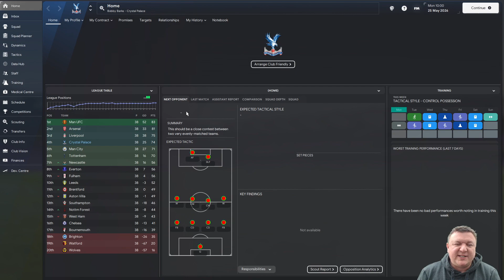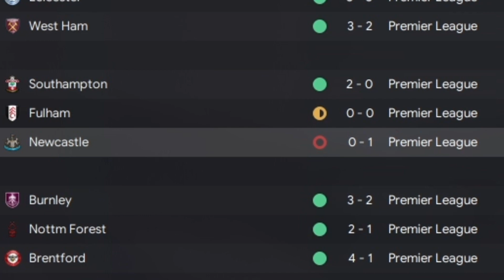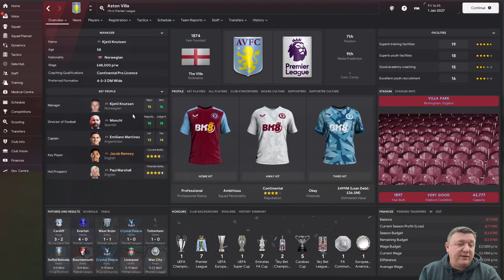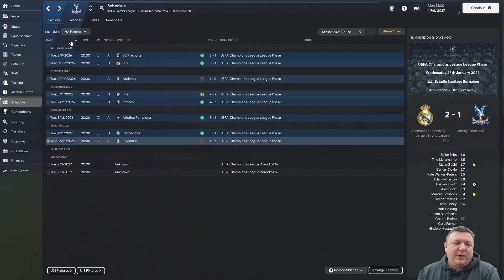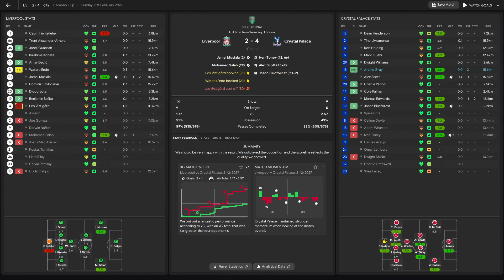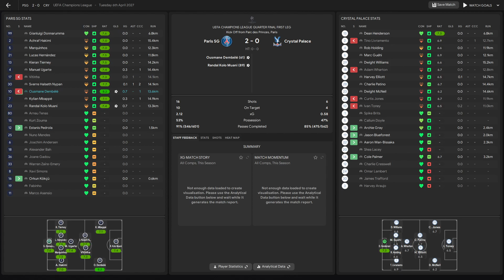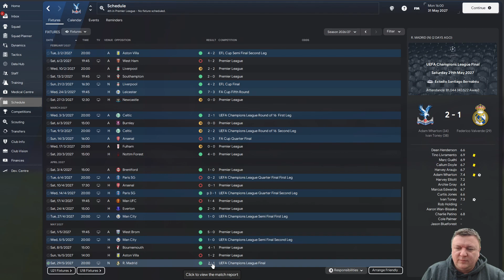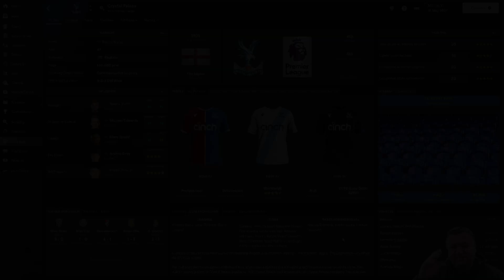FM24 - Crystal Palace Rebuild #4 - FIRST TROPHY!!!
What's going on everybody, Bobbybarks here and welcome to another video.

Here's episode 4 of my Crystal Palace rebuild.  Can we win a trophy?

I want to give my appreciation for your view; it really means alot to me that you've taken time out of your day to watch my content.  There's millions of other things you could be doing, or watching, so giving me your time to watch my videos is amazing and I'm truly grateful.  Also don't forget to subscribe, it's totally free and ensures my videos pop up on your feed whenever I drop a new one so you don't miss out on anything I share.
I want to give a shout out to Hayley, who is extremely talented and artistic.  Hayley was kind enough to create alot of the intros, the channel's artwork and graphics.  She is one of a kind and you can check her out at the below links.